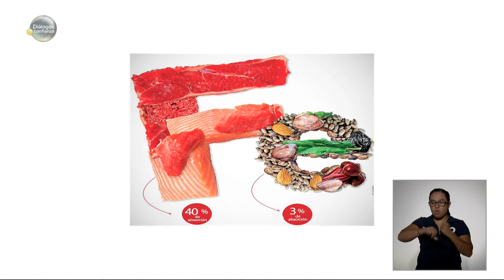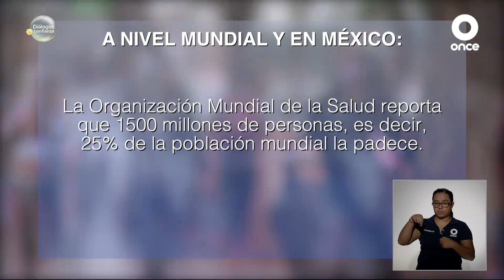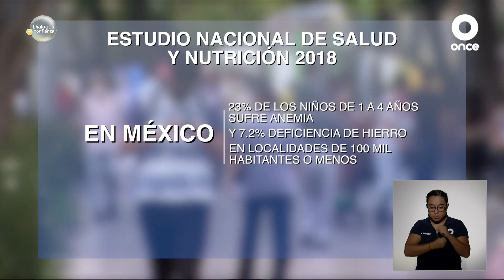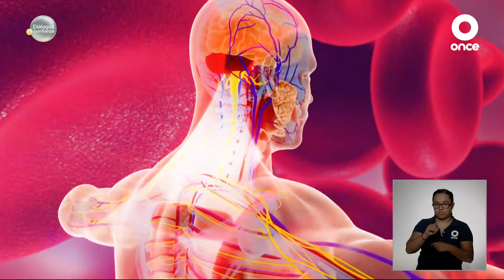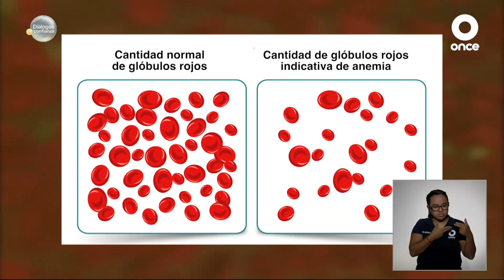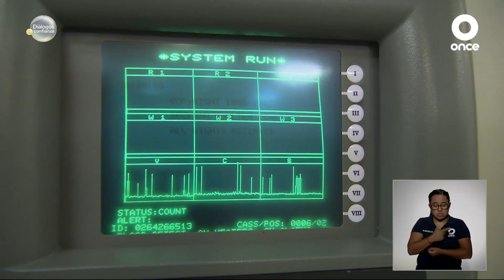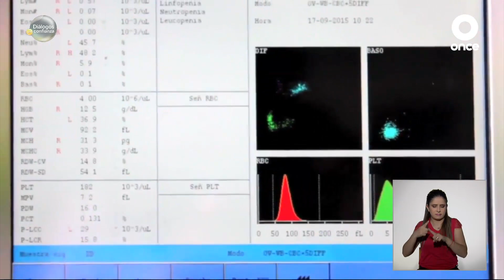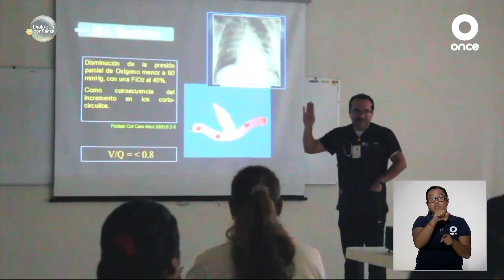Diálogos en confianza (Salud) - ¿Es la anemia una enfermedad? (05/07/2021)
La anemia es un estado clínico caracterizado por un descenso de la masa de eritrocitos o glóbulos rojos, lo que condiciona una disminución de la hemoglobina en sangre, una proteína que transporta oxígeno a nuestro cuerpo.

La anemia trae consecuencias en todas las etapas de la vida, por ejemplo, puede provocar retraso en crecimiento físico y mental durante la niñez; o pérdida de productividad laboral, depresión, fatiga, o discapacidad en adultos y adultos mayores, además de poder ser causa de mortalidad perinatal en embarazadas.

¿Cómo identificamos que una persona la padece? ¿Cuáles son las consecuencias?  Hoy resuelve tus dudas acerca de esta enfermedad en Diálogos Salud.